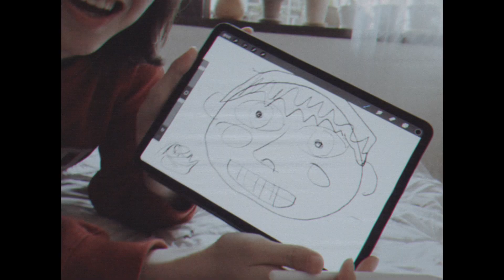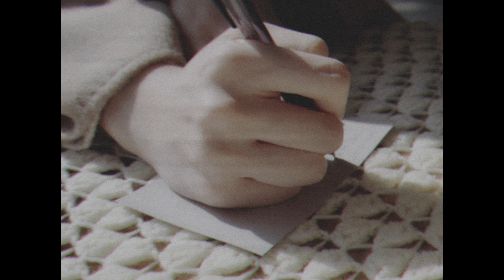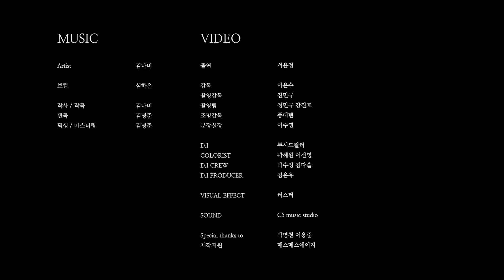[M/V] 김나비_일종의 확신_찰나 (Vocal. 심하은) [PurplePine Entertainment]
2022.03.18 Released by Purplepine Entertainment
‘김나비(KIM NABEE)’ [일종의 확신]

지금껏 살아오며 생긴 나만의 기준.
일, 관계, 사랑.
끝없는 그 여정 속, 반복된 상처의 학습은 나에게 일종의 공식을 가르쳐줬다.
고통받지 않기 위해, 살아가기 위해. 이제는 어느 정도 답을 알 것 같다 느끼는 요즘, 나만의 확신으로 삶을 살아가고 있다. 내 지난 삶에 대한 존중이자, 지금껏 힘겹게 얻어낸 정답이라 다짐하며.

1. Mosoon
 : 행복하냐 묻는 당신에게 내가 해줄 수 있는 유일할 대답.

2. 찰나
 : ‘찰나’는 불교에서 시간의 최소단위를 나타낼 때 쓰는 말이라고 한다. 딱이지 않나, 너를 그릴 수 있는 유일한 느낌으로.

3. 어쩌면 나는
 : 어쩌다 마주친 콩벌레를 보니 적어도 나보단 현명할 거라 확신했다. 언제부터일까. 이 친구가 동그랗게 마는 법을 터득하게 된 건. 툭 하고 건들고 싶었지만, 그냥 조금 구경만 하다 갔다. 나라면 그러길 바랐을 거 같아서.

4. 짙어지는 바다에 서서
 : 바다는 무심하게도 늘 수평선을 그어낸다. 아득해서 보이지도 않는 그 경계, 기억의 갈래 없이 끌려다닌 나날들에 물어본다. 숱하게 일렁이던 그 물결 다 어디 있나.

5. 미성년
 : 서른둘. 만으로도 20대라 부를 수 없는 나이가 돼버렸다. 올해 대학엔 내 띠동갑 신입생 22학번이 들어온다고 한다. 근데 나는 아직 준비가 안 됐다. 지나가던 아주머니가 길을 물으면 삼촌보단 학생이라 불러줬으면 좋겠고, 술집에서 민증검사라도 해주는 날엔 그날 술값은 다 내 몫인, 나는 여전히 철없고 꿈 많은 소년이다.
친구들의 반 이상이 결혼해 아이도 있다. 어찌어찌 근사한 집들도 장만했더라. 묵묵히 내 할 일을 해왔을 뿐인데 뒤처진 사람이 됐다. 가끔 실수해도 괜찮다고, 느려도 괜찮다고 말해주는 사람이 있었으면 좀 나아졌을까. 적어도 나라도 나를 위로해주고 싶다. 아직 충분하다고.

6. Cassette tape
 : 그때는 그저 소음 같았던 순간. 번거롭고 불편했지만 그래서 더욱 사무친다. 소중한 건 늘 후회의 모양이지만, 희미하게나마 떠올려 본다. 그 무엇보다도 더 또렷하게 기억이 난다.

7. 어설픈 마음
 : 감추고 싶었던 마음이 있었다. 헤어짐이 익숙하지 않던 그 시절의 그 친구는 방법을 몰랐을 거다. 그저 ‘센 척’을 할 수밖에. 온갖 무심한 척을 했을 거다. 하지만 그럴수록 더욱더  또렷해졌다. 어설픈 그때 그 마음은 그저 순수함이었을까.

8. 정답
 : 왜 헤어졌을까. 문제없던, 그것도 오랜 사랑이. 수많은 계절을 함께 해왔기에 더욱 가혹하고 납득할 수 없었던 이별. 왜 그랬을까 수 없이 고민해봤지만, 알 수가 없었다. 그런데 이제야 알 수 있을 거 같다. 네가 되어 나를 보니, 너는 이미 정답을 알고 있더라.

9. 시절, 인연 (2022)
: 2019년 겨울, 생애 첫 음원을 냈다. 지독한 운명론자였던 나는 그 소중한 숫자들에 의미까지 부여했었다. 하지만 결국 내가 그 숫자로 한 건 겨우 치킨 한 마리를 사 먹은 것일 뿐.
2년이 훌쩍 지난 지금의 나는 다르지 않을까?
아니면 또 인연이라는 장난에 속아 운명론자행세를 하고 있으려나.

[CREDIT]
Excutive Producer 김나비

1. Mosoon
Lyrics by 김나비
Composed by 김나비
Arranged by 김명준
Vocal by 정단아
AP by 노원호
Recorded by C5 music studio
Mixed by 김명준
Mastered by 김명준

2. 찰나
Lyrics by 김나비
Composed by 김나비
Arranged by 김명준
Vocal 심하은
Mixed by 김명준
Mastered by 김명준

3. 어쩌면 나는
Lyrics by 김나비
Composed by 김나비
Arranged by 김명준
Vocal by 현지
AP by 노원호
EG by 정봉길
Mixed by 김명준
Mastered by 김명준

4. 짙어지는 바다에 서서
Lyrics by 김나비
Composed by 김나비
Arranged by 김명준
Vocal by 강민정
BG vocal by 이다영
Mixed by 김명준
Mastered by 김명준

5. 미성년
Lyrics by 김나비
Composed by 김나비
Arranged by 김명준
Vocal by 윤지
Mixed by 김명준
Mastered by 김명준

6. Cassette tape
Lyrics by 김나비
Composed by 김나비
Arranged by 김명준
Vocal by 재지
AG by Yulim
Mixed by 진세호
Mastered by 진세호

7. 어설픈 마음
Lyrics by 김나비
Composed by 김나비
Arranged by 김명준
Vocal by 정은
Mixed by 김명준
Mastered by 김명준

8. 정답
Lyrics by 김나비
Composed by 김나비
Arranged by 김명준, 노원호
Vocal by 박지우
AP by 노원호
Mixed by 김명준
Mastered by 김명준

9. 시절, 인연 (2022)
Lyrics by 김나비
Composed by 김나비
Arranged by 김명준, Yulim
Vocal by 윤지
AG by Yulim
Cello by 최효명
Recorded by 한신 @Blue.L studio
Mixed by 김명준
Mastered by 김명준

Album Art by 조세핀강
M/V Director 이은수